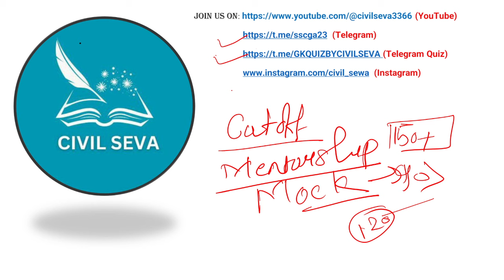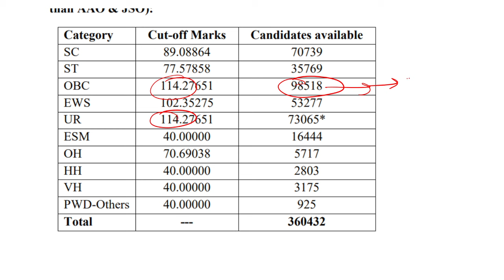SSC CGL PREVIOUS YEAR CUTOFF ANALYSIS